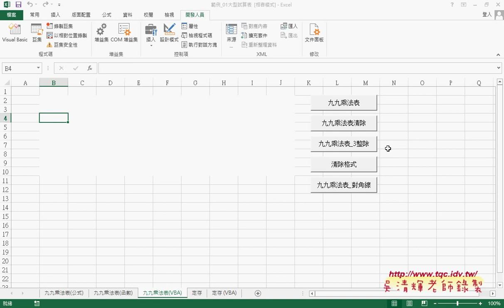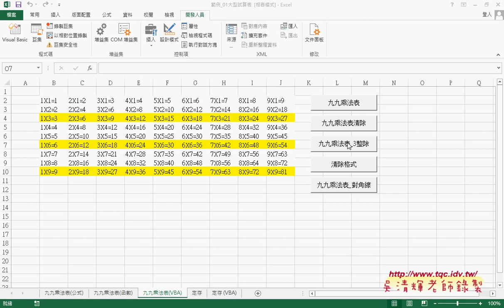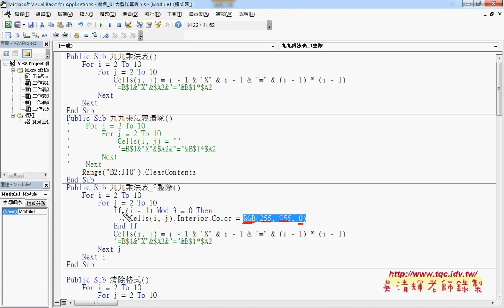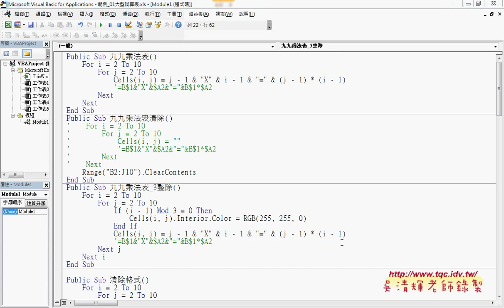09 用輸出九九乘法表的條件設定